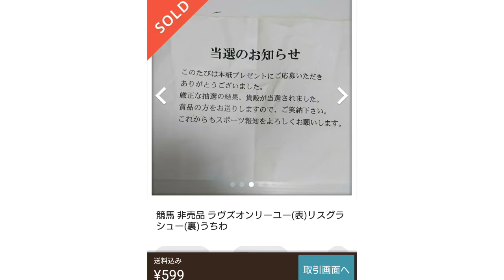メルカリで売れたもの！【Vol.X】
メルカリで売れるものがあるはず。私は、それを軍資金に回したりもしましたが、先日、東京へプロレス観戦の旅費にしました。

まあ、今週末に京都へも行かねばならないのですが……。

まあ、そんなこんなでも、メルカリで貯めておけば、いざ資金必要となった時に、

メルカリの“へそくり”から引き出せば、ピンチは乗り切れます！